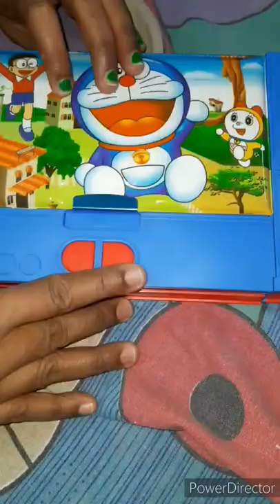Doramon Jumbo Pencil Box //Doraemon Jambo Box//Doraemon pencil box